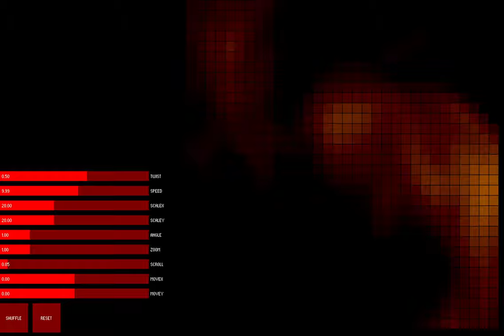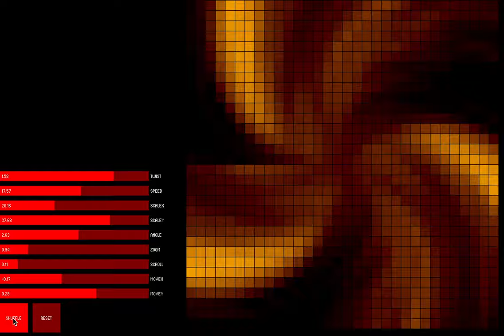Transitioning between different parameter sets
On the quest to an infinite animation synthesizer.